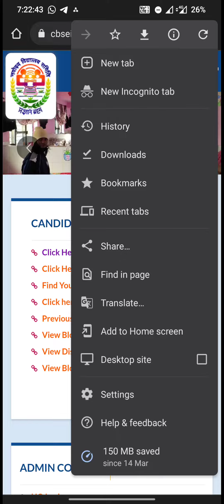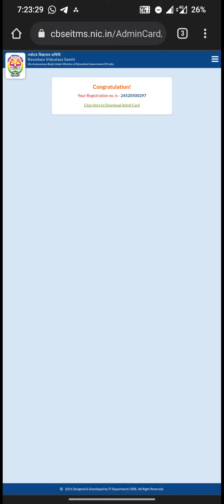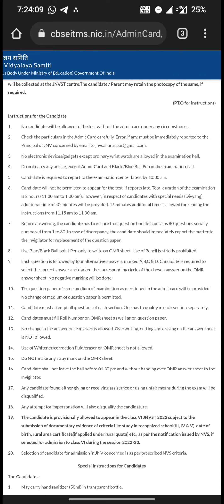Jawahar Navodaya Admit card Class 6th 2022-23 |How to download admit card jawahar navodaya 6th class